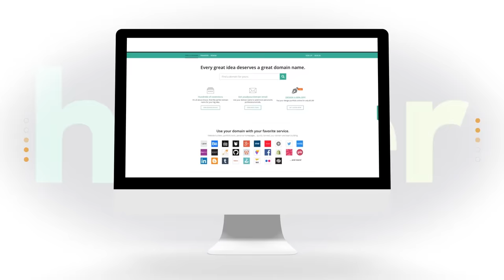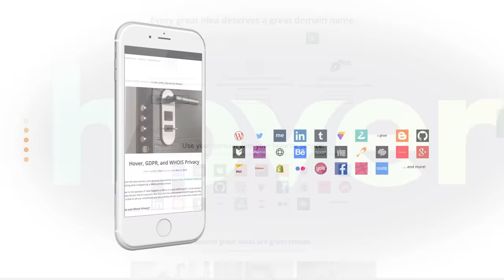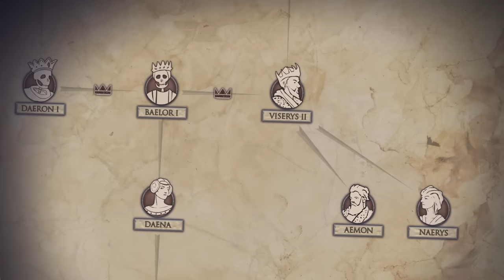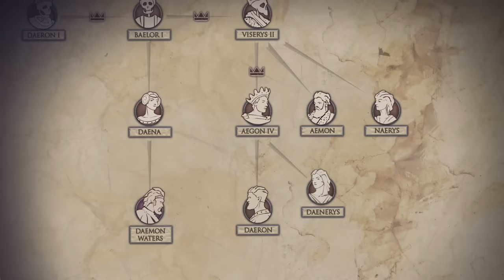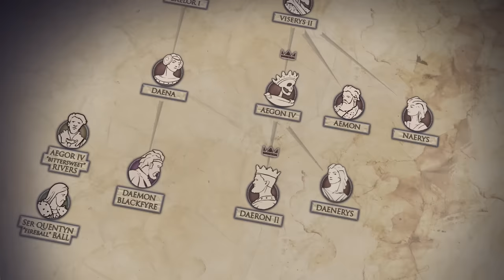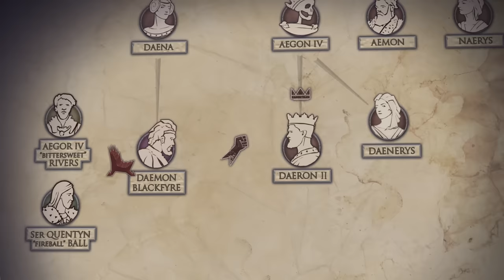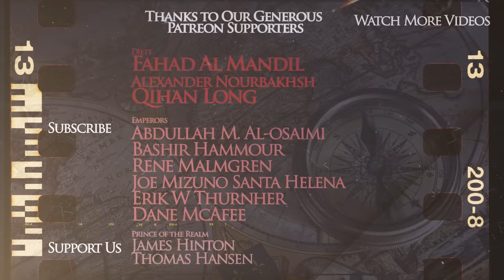Game of Thrones: Blackfyre Rebellion - Battle of the Redgrass Field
We are continuing our animated series, dedicated to the release of the last season of the Game of Thrones TV show and are eager to cover the history of the world of Ice and Fire, which has captivated people throughout the world. In this video we will describe the Blackfyre rebellion, which was part of the Targaryen civil wars and the battle of the Redgrass Field.

We are grateful to our patrons and youtube members, who made this video possible

The video was made by our friend Oğuz Tunç while the script was researched and written by Matt Hollis.